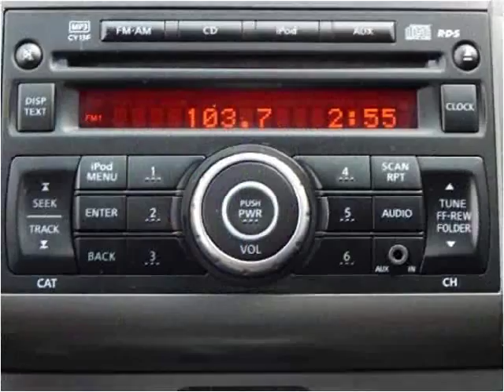2011 Nissan Sentra Used Cars North Kansas City MO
This 2011 Nissan Sentra is available from ARC Auto Store.